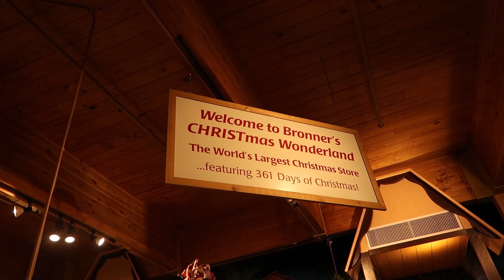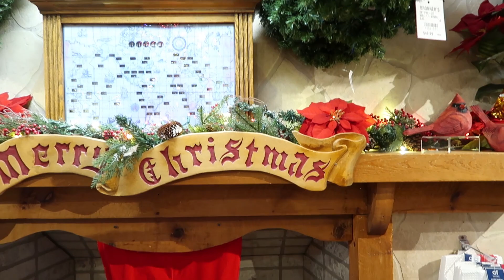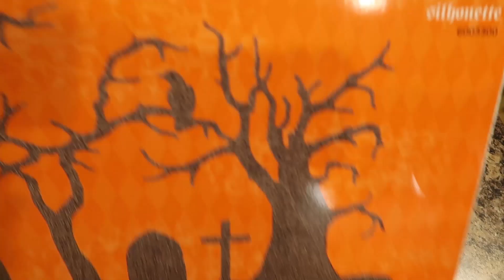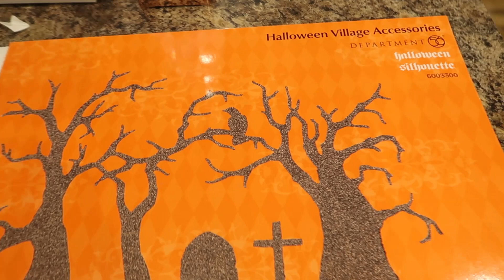Cu mama la cel mai mare magazin de Craciun din lume | Michigan, USA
De cand ne-am mutat in Michigan am inceput mai multe traditii. Una din ele e sa facem o vizita inainte de sarbatorile de iarna la cel mai mare magazin de Craciun din lume. Magazinul e in Frankenmuth, Michigan la vreo 2 ore de unde locuim noi. Tura asta am luat-o si pe mama cu noi sa ii aratam magazinul si i-a placut foarte mult. Sper sa va placa si voua! 🤶🤗

🎥 Cu ce filmez:

Sony a7iii
Obiectiv Sigma 50mm 1.4
Obiectiv Sigma 35mm 1.4
Obiectiv Sigma 85mm 1.4
Vloguri: Canon G7X Mark II

Cate ceva depre mine: am 30 de ani, sunt din Timisoara, si de 5 ani de zile locuiesc in Statele Unite (Michigan). Canalul acesta e despre lifestyle, calatorii si viata peste ocean. Ma bucur ca ai ajuns aici si sper sa iti placa ceea ce vezi.